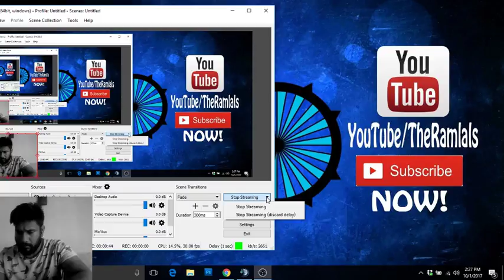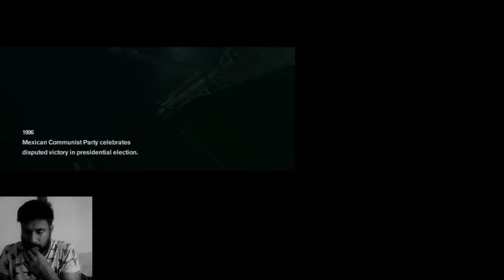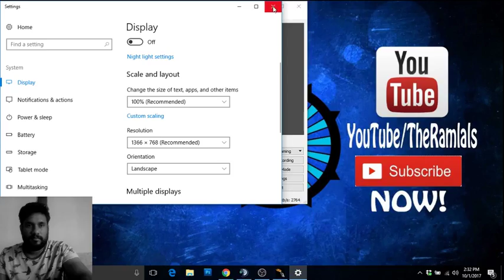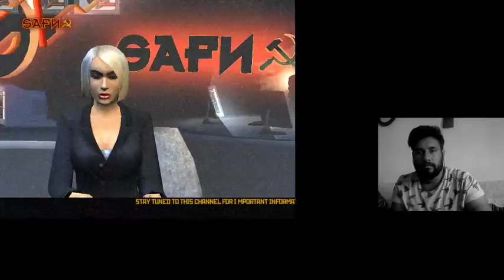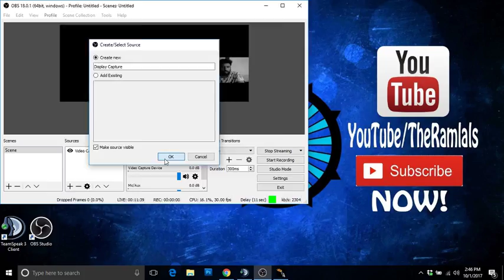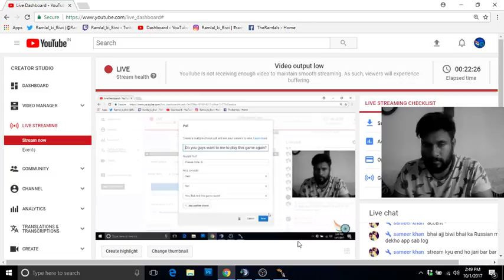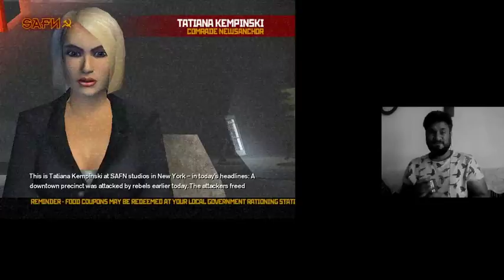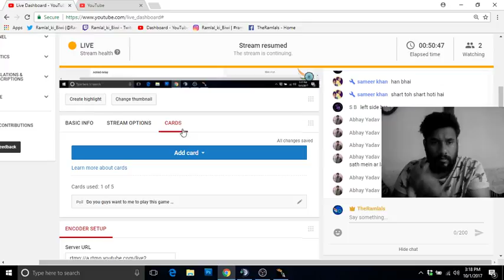Freedom Fighters Walkthrough (Episode # 1 )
PC Specs - Ispe Dhyaan mat do :P bus Dil dekho kitna bada hai :D

IMPORTANT LINKS:

                   OR :P Send me a  Happy Hand Written letter on my Postal Address :D :- 246(RPS ) DDA
                    Flats, Mansarover Park , Shahdara , Delhi -110032
                   That would be Great!

TeamSpeak :- Hind.theramlals.com